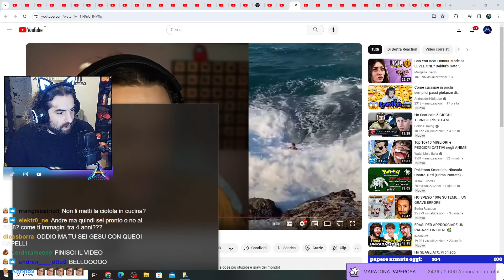Bramble il re della montagna - PARTE 3 - Ci mancavano pure gli zombie ora